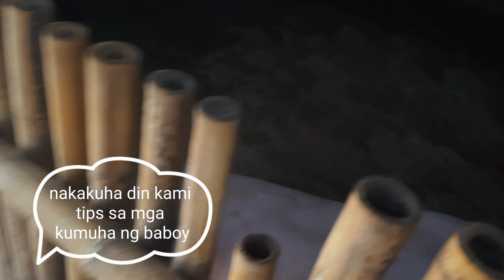KATAS NG PAGBABABUYAN I HOG RAISING BUSINESS